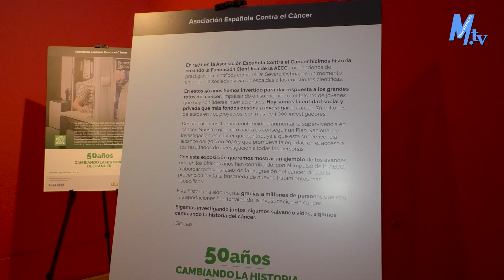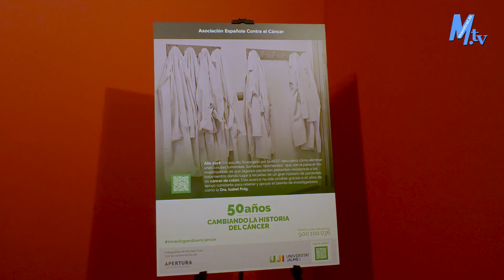Maestrat Tv - Vinaròs - Inauguració de l'exposició 50 anys d'investigació del càncer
Inauguració de l'exposició 50 anys d'investigació del càncer.
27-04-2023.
AS.